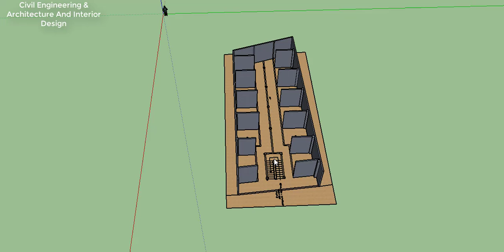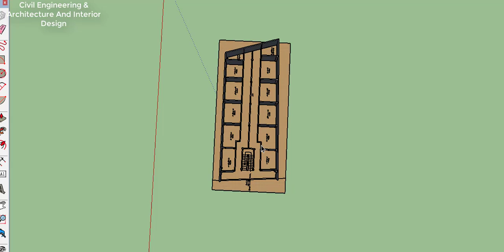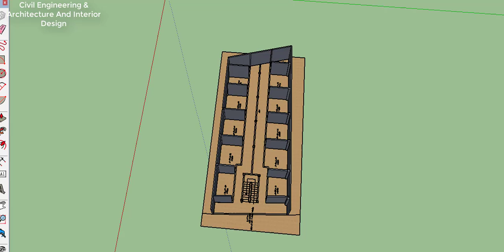Shopping Complex Desige Plan.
২.৬০ সতক জমিতে অসম্ভব সুন্দর বাড়ির ডিজাইন। beautiful house design - YouTube